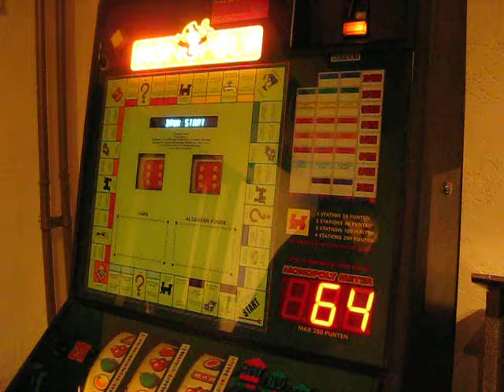in love with you - freestylers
Ik hoorde "In love with you" van "freestylers" op de radio en ik dacht: Sodeju, ik ken dat deuntje. Waar ken ik dat toch van? Een computerspelletje?
Opeens schoot het me te binnen.
Mijn man is monopoly-verzamelaar en heeft een gokkast van monopoly (die van het filmpje dus), en daar zit het deuntje dus ook in.
Geinig! Maar waar zou het deuntje oorspronkelijk vandaan komen?